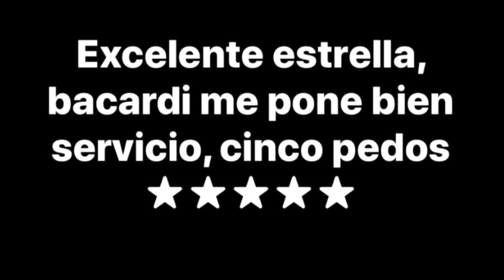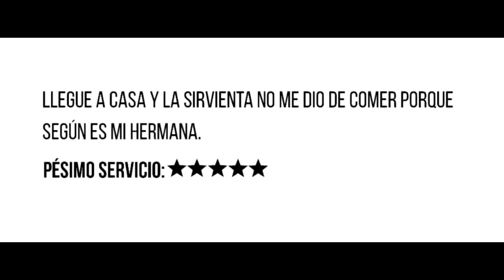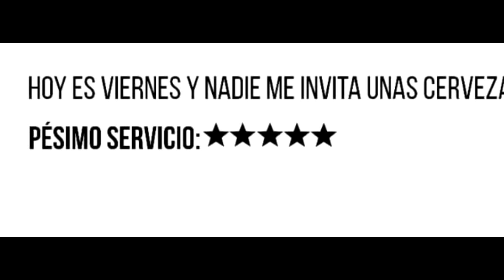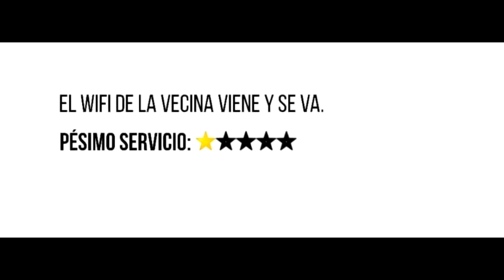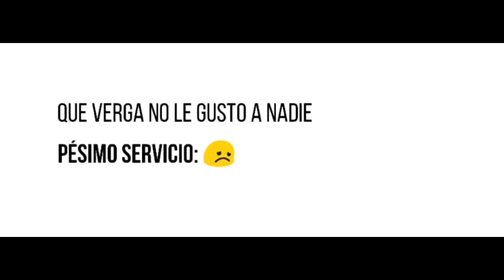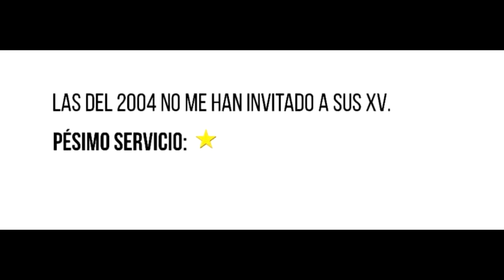MEMES RANDOM #5 EXCELENTE SERVICIO